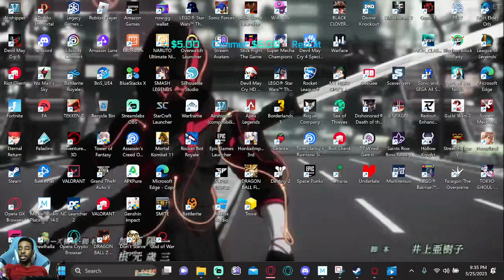[GOD OF WAR] CONQUERING ALL